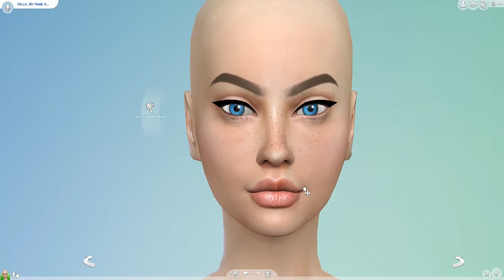The Sims 4: Spa Day | Grey Haired Lady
Just purchases Spa Day! This expansion includes a lot of new gym gear and swim stuff so I included these items in my Create a Sim!